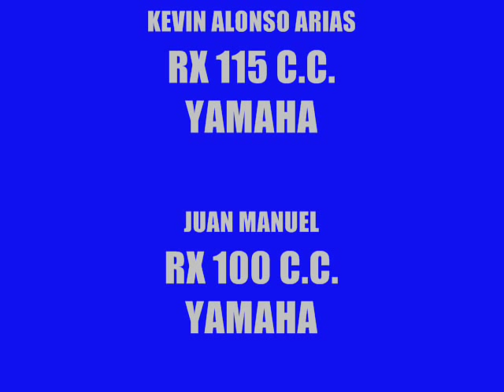R M C A RECARGADO